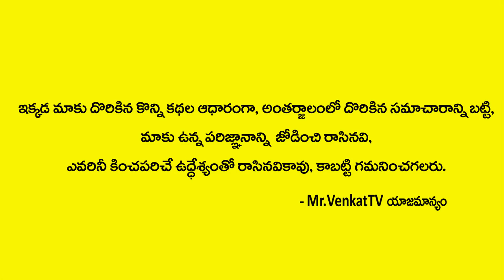Chandra Grahanam 2020 // Precautions and Significance Of Lunar Eclipse 2020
Mr Venkat TV is South India's Best Trending YouTube Channel and your final stop for BEST IN CLASS content from TELUGU FILM INDUSTRY And Interview Today .